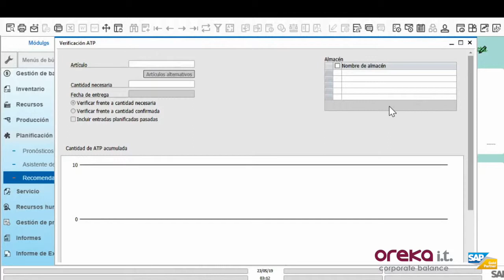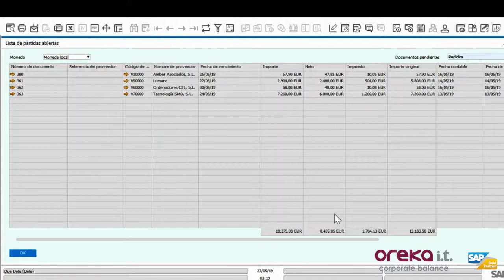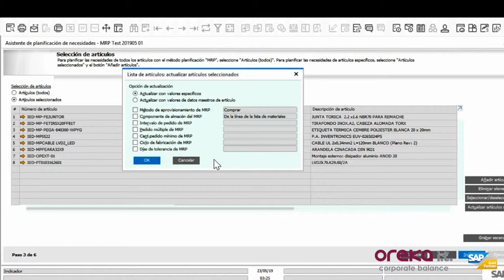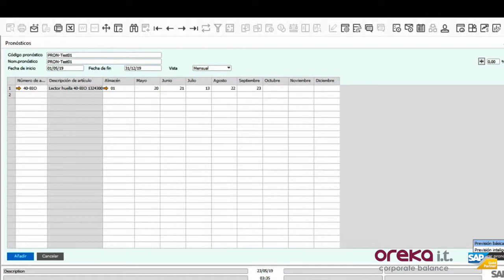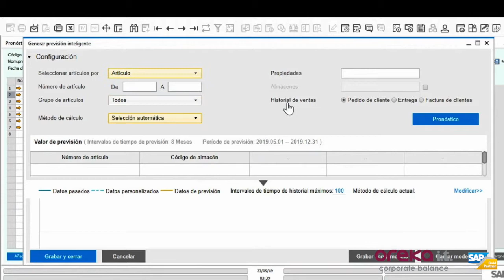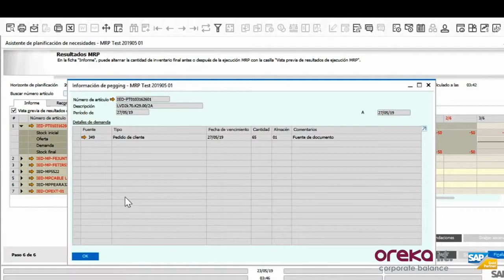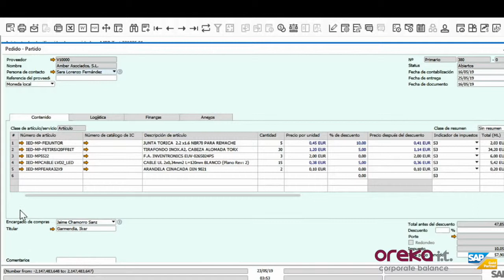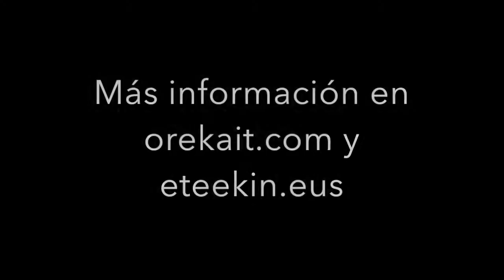Videotutorial · SAP Business One: planificación de necesidades MRP para PYMEs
Uno de los factores más importantes para asegurar la competitividad de pequeñas y medianas empresas, sean comercializadoras o manufactureras, es disponer de un sistema de planificación de necesidades incorporado en su ERP que responda a preguntas como: ¿Cuánto y cuándo debo aprovisionarme o producir para satisfacer los pedidos de mis clientes? ¿Cómo utilizar mis datos históricos de pedidos para realizar pronósticos de necesidades?

En este videotutorial, realizaremos una demostración práctica del MRP de SAP Business One on HANA, el producto ERP de SAP para PYMEs.

Si quieres ampliar información puedes ponerte en contacto con nosotros en orekait.com y eteekin.eus